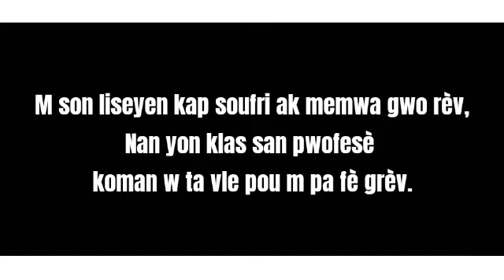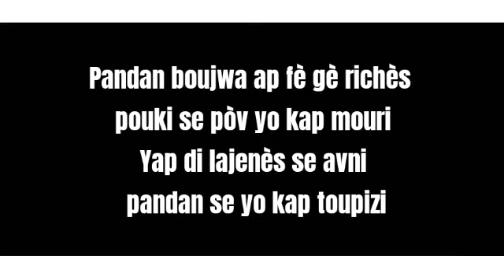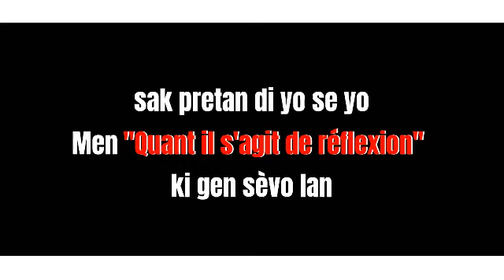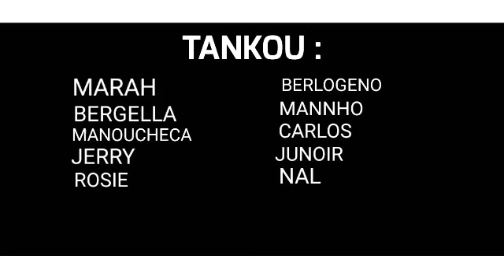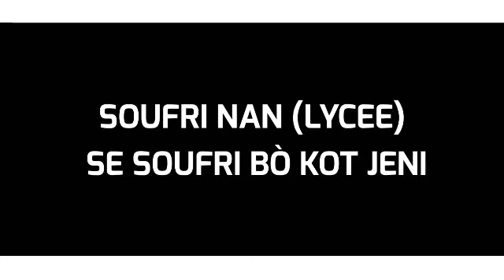Wedjy Black Mc - Radikal Mantal Liseyen Ft Evade lycan Grenn 5 (Lyrics official)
New lyrics Radikal Mantal Liseyen
Wed-G Black MC & Evadé Lycan grenn 5
POWÈT  KONSYAN & VSN